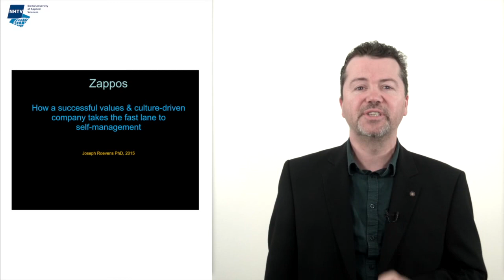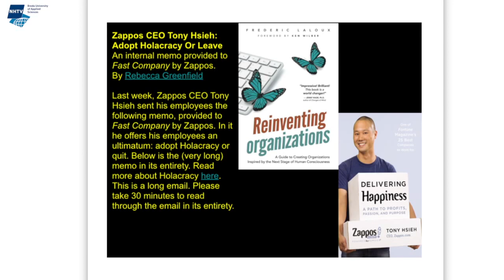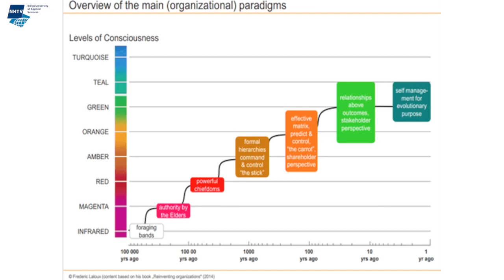Zappos goes TEAL 1: from semi-classical to self management with reinventing organisations 1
ZAPPOS: how a successful values- & culture driven organisation takes the fast lane to self-management. In Part 1 Dr. Joseph Roevens explains why Zappos went from semi-participative/semi-hierchical to participative, inspired by Frederic Laloux' model in Re-inventing Organizations (Green to TEAL), Ricardo Semler's experiences and Tony Hsieh's values driven personality. And all this over a plate of nachos ...